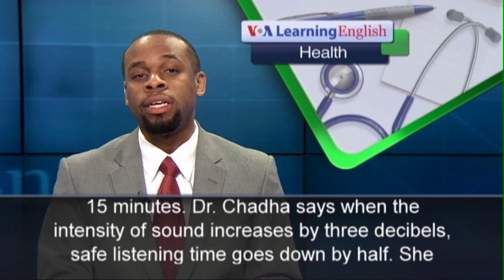Phát âm chuẩn cùng VOA - Anh ngữ đặc biệt: Young People Risk Hearing Loss From Loud Music (VOA)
One billion teenagers and young adults around the world risk losing their hearing by listening to loud music. This is according to the WHO, the World Health Organization. The damage people are doing cannot be reversed, or fixed. Many people like to listen to loud music, especially rock and roll. But really loud music can have a serious effect on your hearing. Dr. Shelley Chadha is a specialist on hearing damage for the WHO. Dr. Chadha says that the cells we use to hear, called sensory cells, can be permanently damaged by loud sounds. Studies in middle-and high-income countries show nearly 50 percent of teenagers and young adults aged 12 to 35 years listen to unsafe levels of sound. They are listening on their personal audio devices as well as at concerts, nightclubs and other entertainment places. The WHO says there are many kinds of unsafe levels of sound, depending on how loud the sound is and how long you listen to it. Unsafe can mean noise levels of 85 decibels for eight hours a day or 100 decibels for just 15 minutes.  Dr. Chadha says when the intensity of sound increases by three decibels, safe listening time goes down by half.  She adds that people can protect themselves from unsafe sound levels by wearing earplugs during concerts. Another common sense suggestion is to turn down the volume on your personal audio devices. The WHO also advises young people to limit use of such devices to less than one hour a day.  The U.N. agency estimates 360 million people suffer hearing loss linked to many causes. It notes half of all cases of hearing loss can be avoided.